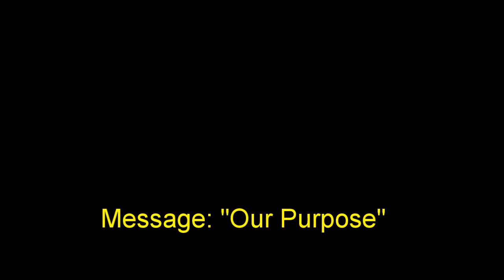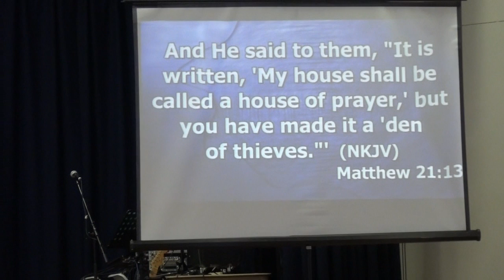24 April 2016 "Our Purpose" Ps. Neil Miers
Message by Ps. Neil Miers at Global Connexions Kawana, Australia on 24 April 2016 titled "Our Purpose".